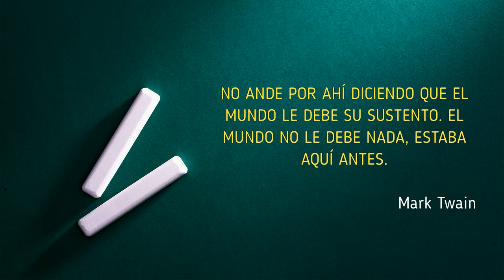FRASES LIBERALISMO - El Mundo (Twain) / Microvídeos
Microvídeo con una frase sobre el liberalismo, en esta ocasión de Mark Twain hablando sobre lo que le debe el mundo.